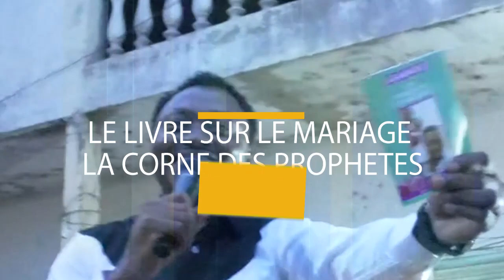Spot:le Rev.Prophète Ekanè à Matta ce samedi 9 février dès 15h